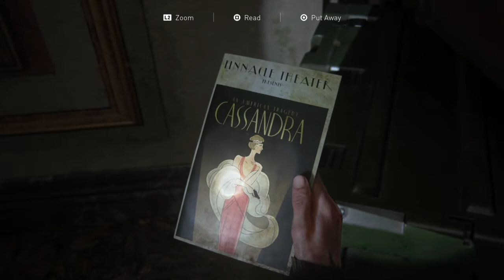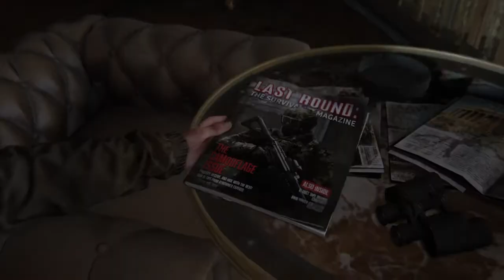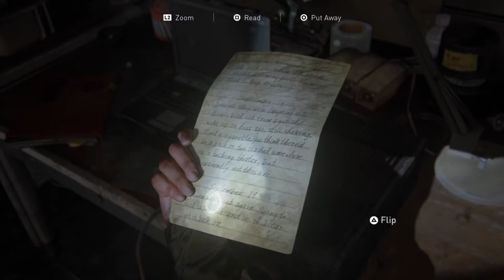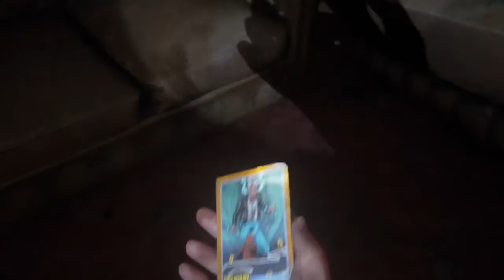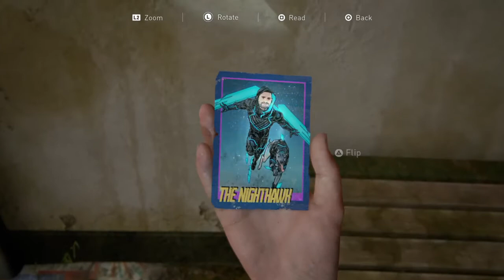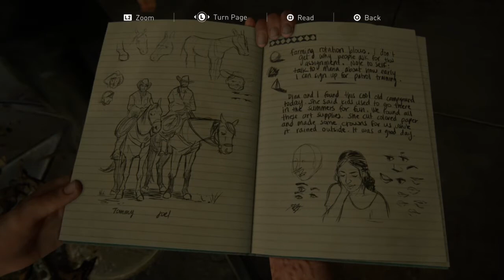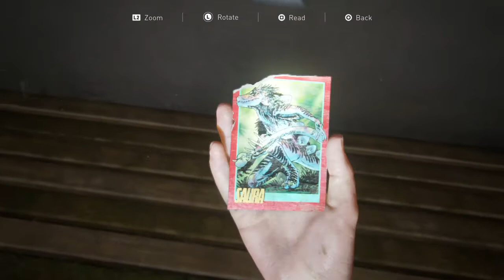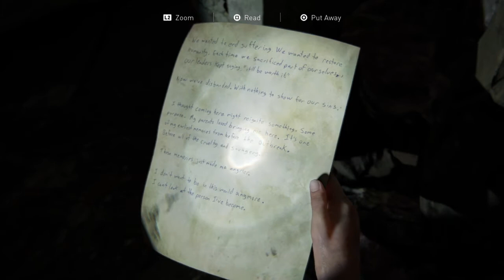The Last of Us™ Part II - #14